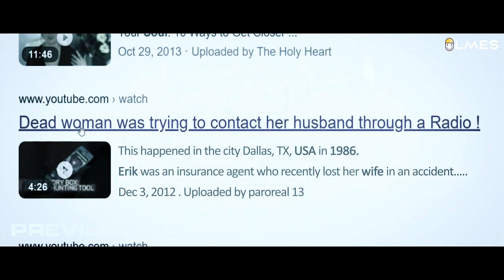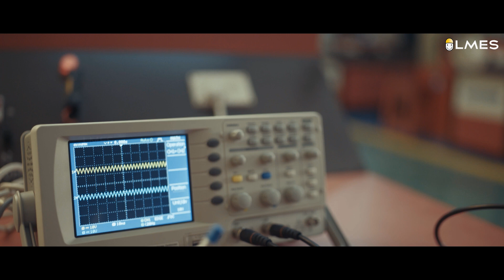The Ghost - EP #3 | RADIO | A Mystery Web-series | Tamil | LMES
In this episode, Aravind and Rajesh set to explore the radio furthermore to know the secret behind the noise coming from it.

Directed by: Navein
Content & Research by: Dhepak Somu
Cinematography: Ponmurugan B
Editing: Elamparithi R
Visual Effects: Vigneshwaran | Elamparithi R
Assistant Directors: Kamban | Anu Prathap
Cast: Premanand Sethurajan | Arvind | Rajesh | Hari | Jidesh Veatri | Aavudaiyappan | Rajashekar | Adarsh
Assistant Cinematographer: Mathushan
Illustration: Elamparithi R
Technical Support: Harish
Procurement: Jeeva
Technical Lead: Kathan Irish

Keep watching our Youtube community for regular updates.